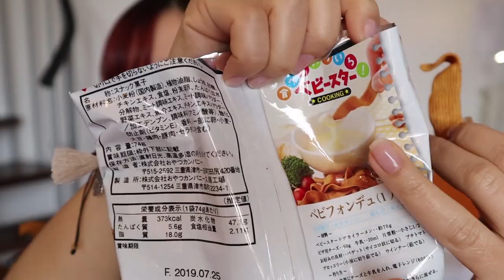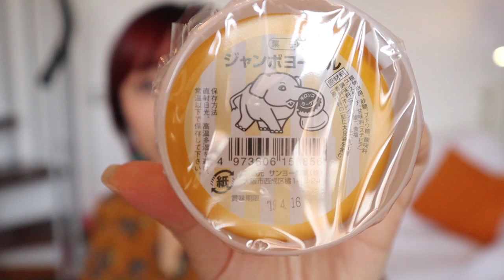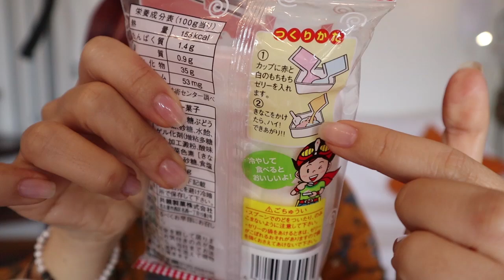Non posso vivere senza fare merenda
I dolci giapponesi strani! merende strane!

La macchina fotografica che uso: